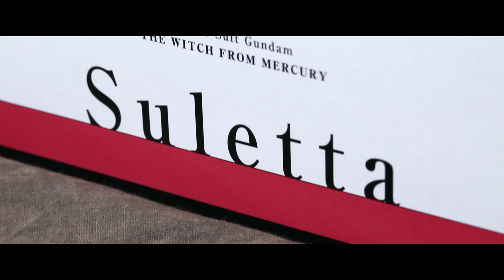[魔玩PVC] 一整套只有一隻A賞!? 水星的魔女 一番賞開箱!! 蘇萊塔・墨丘利｜一番くじ 機動戦士ガンダム 水星の魔女 A賞 スレッタ・マーキュリー フィギュア SULETTA MERCURY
魔玩的IG(Instagram):lyotoychannel